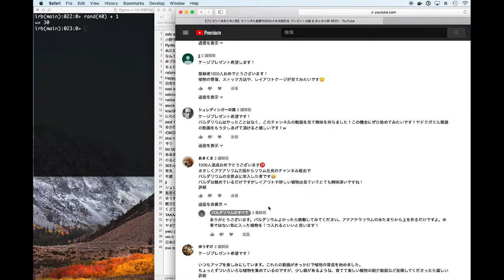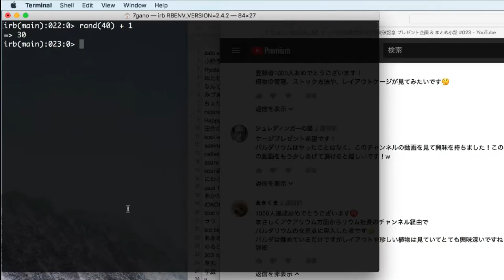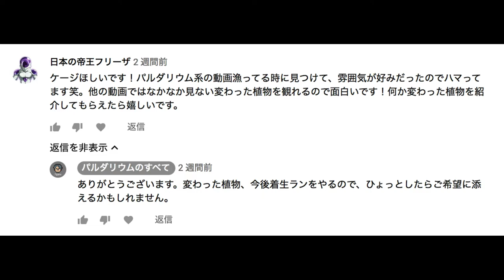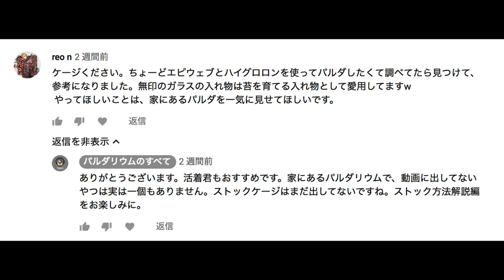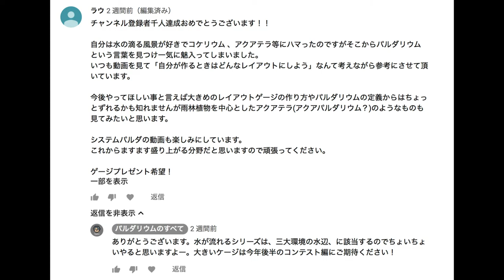【プレゼント企画 抽選&結果発表】チャンネル登録1000名さま突破記念 プレゼント企画 抽選&結果発表 #025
たくさんのご応募、ありがとうございました。

当選者の方は
まで送り先住所お名前を送ってください。